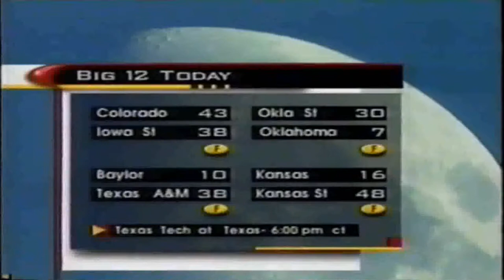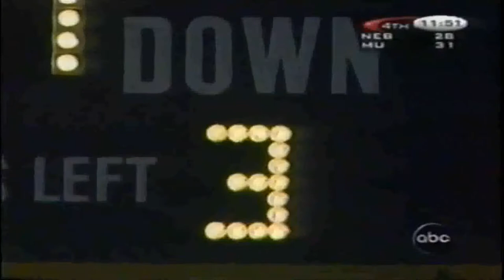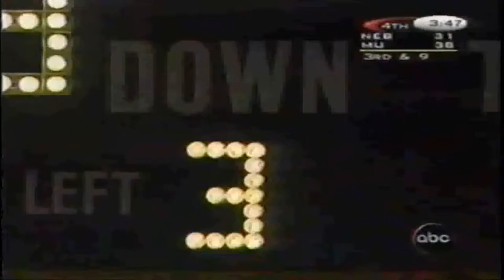1997 Nebraska @ Missouri One Hour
The Missouri Tigers have won three games in a row and have looked good doing it, beating teams they hadn't beaten for decades.  Excitement in Columbia is rampant as students and fans know they will be attending a bowl game for the first time in over a decade.  But here comes the juggernaut that is Nebraska, the #1 team in the nation and a team accustomed to not only defeating their opponents, but humiliating them as they do it.  QB's Corby Jones and Scott Frost square off in what promises to be an offensive game so sit back, relax, and enjoy one of the best games of 1997!